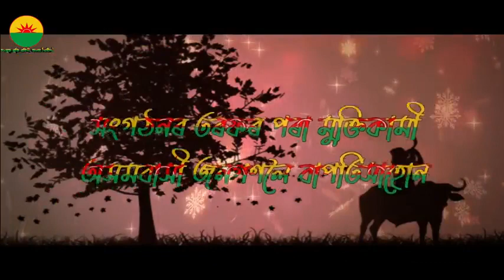ULFA BIHU: Bihu in ULFA-I Camp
This video is originally shared by United Liberation front of Assam Independent on the occasion of Rongali Bihu